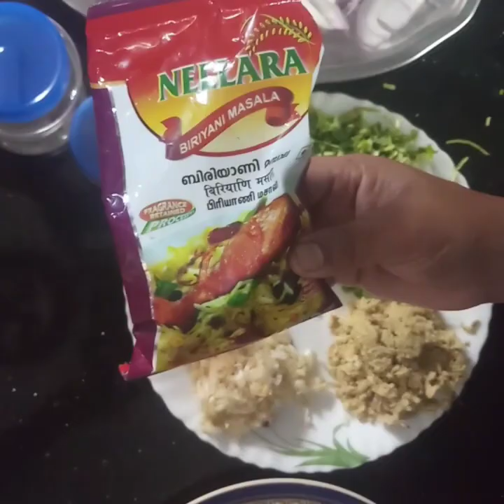ഒരു മലബാർ നടൻ ബിരിയാണി||tasty beaf biriryani